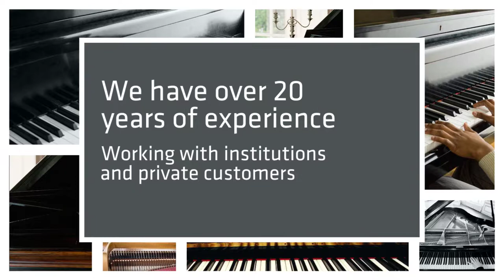Andrew Storer – piano technician in Derby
Andrew Storer is a professional piano technician serving domestic and commercial customers in Derby and nearby areas.